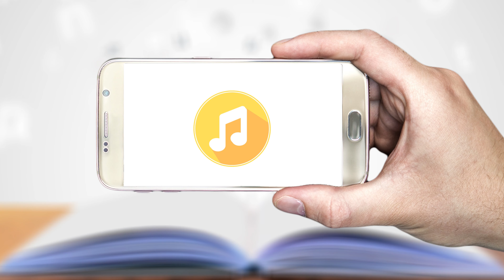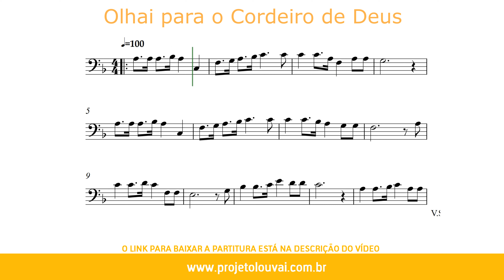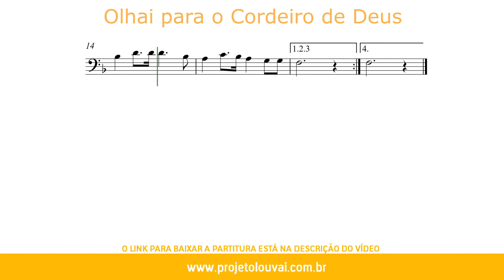Olhai para o Cordeiro de Deus - Harpa Cristã nº20 - Partitura para Violoncelo (COVER) - GRÁTIS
Olhai para o Cordeiro de Deus - Harpa Cristã nº20 - Clássicos do Gospel - Partitura para Violoncelo (COVER) - GRÁTIS